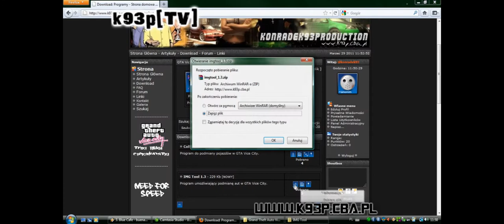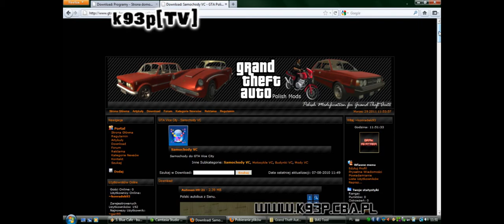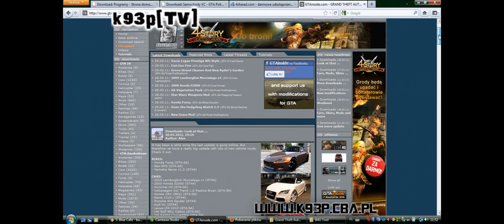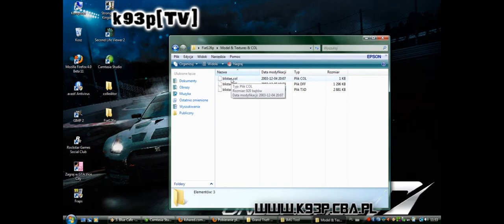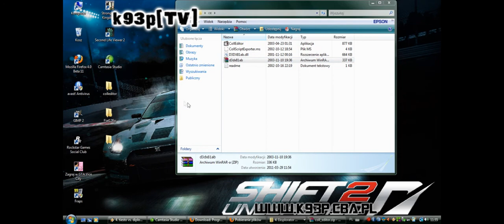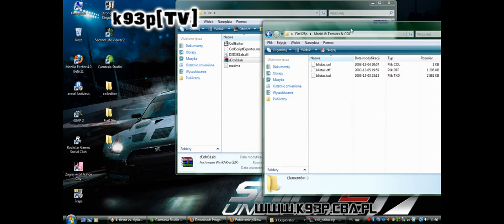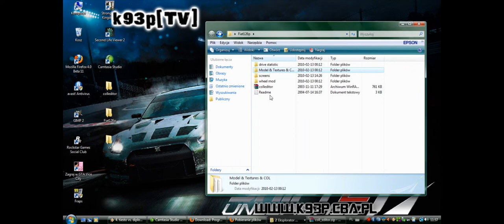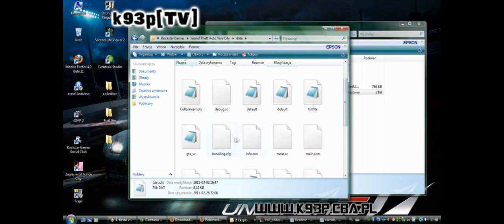Poradnik: Jak podmienić auta w GTA Vice City.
Przydatny tutorial - jak podmienić auta w grze Grand Theft Auto Vice City. Wiele osób ma problemy z podmianą aut w GTA VC, ten poradnik ma na celu pomóc wam rozwiązać wszystkie problemy.